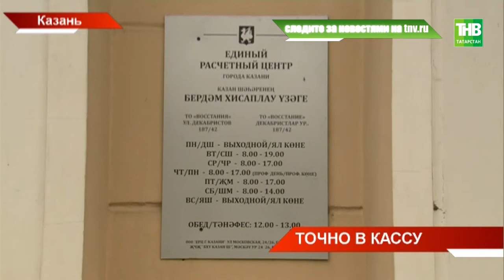Платить за ЖКХ напрямую поставщикам смогут собственники квартир: оплата услуг пройдёт мимо УК - ТНВ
Платить за ЖКХ напрямую поставщикам смогут собственники квартир. Оплата за услуги пройдёт мимо управляющих компаний. Нововведение в третьем чтении накануне одобрила Госдума, теперь слово за Советом Федерации. В Татарстане для этих целей создан Единый республиканский расчётный центр. Как будет работать схема в республике?

Таяну ноктасы. В эфире: пн, вт, ср, чт - 19:00

7 дней. В эфире: вс - 19:30, 21:30

Координаты:
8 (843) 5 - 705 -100